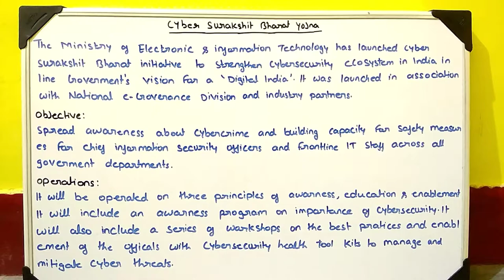CYBER SURAKSHIT BHARAT PROGRAMME